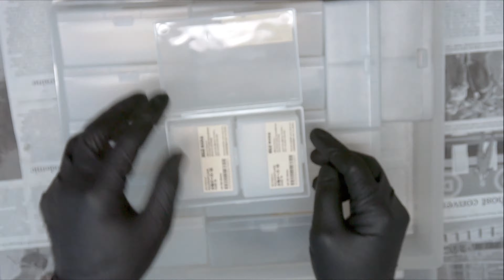KAWASAKI GPZ900R純正アクセルワイヤーの戻り非常に悪い 確認・修理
アクセルワイヤーの取り回しがBAD
引き側のアジャスター割れておりワイヤーが折れる方向に逃げてしまっていた。